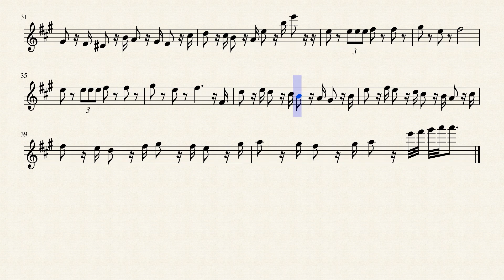March from the Nutrcracker Clarinet by Pyotr Ilyich Tschaikovsky